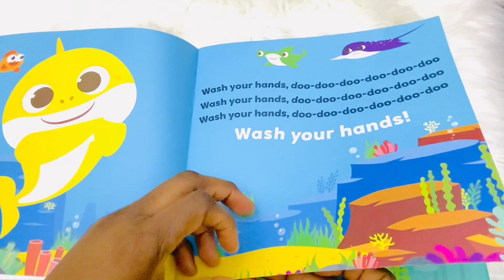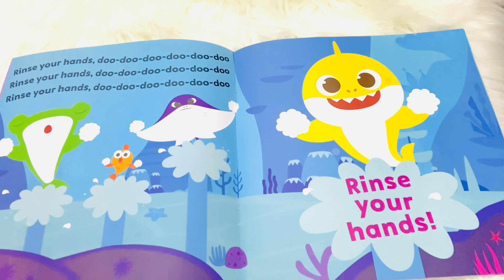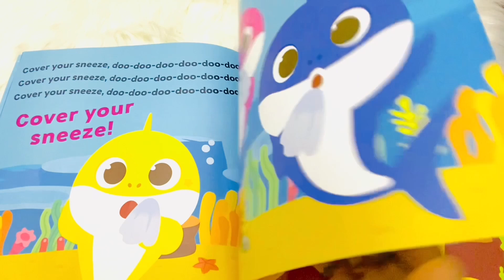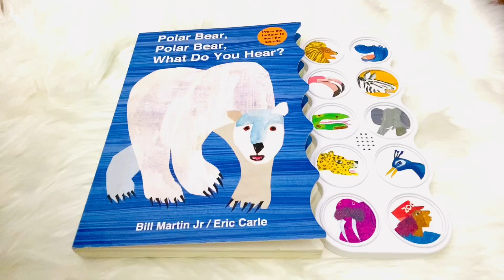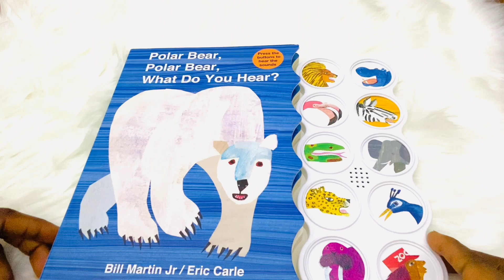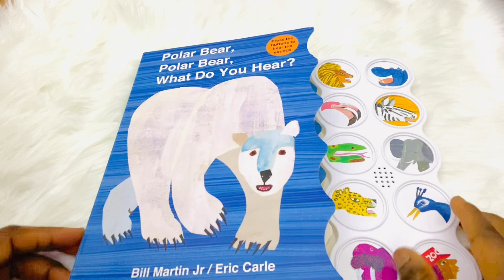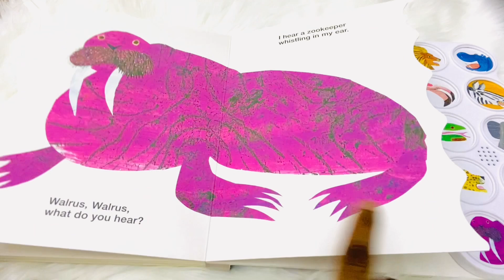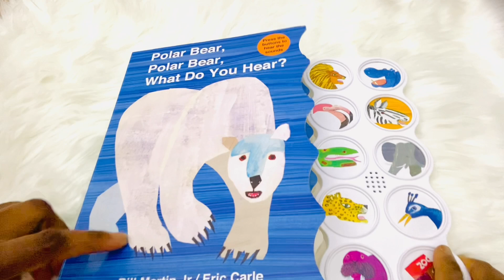Kids Book Read Aloud: Wash Your Hands with Baby Shark| Polar Bear, Polar Bear, What Do You Hear?